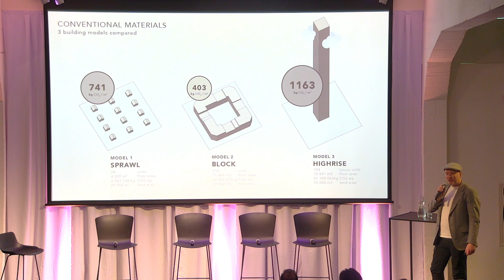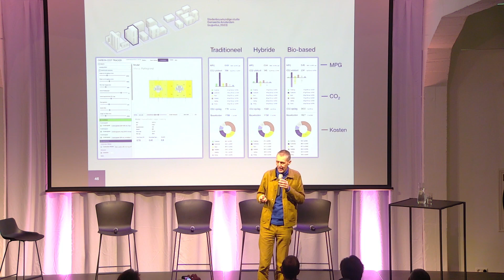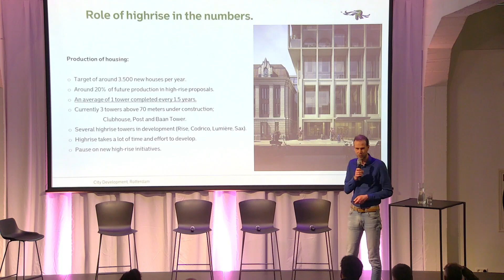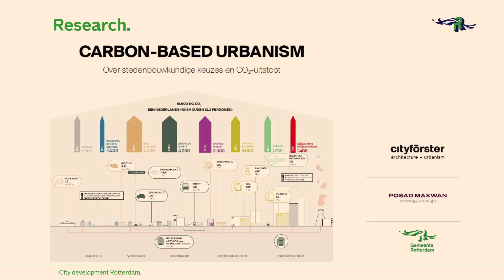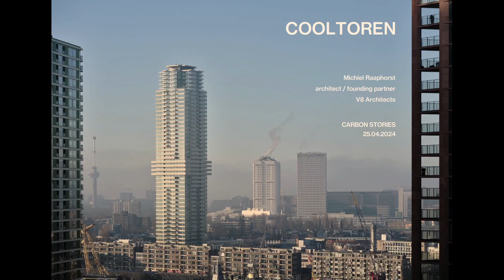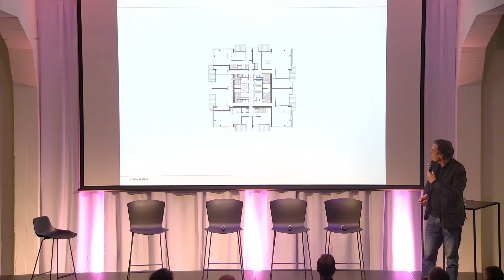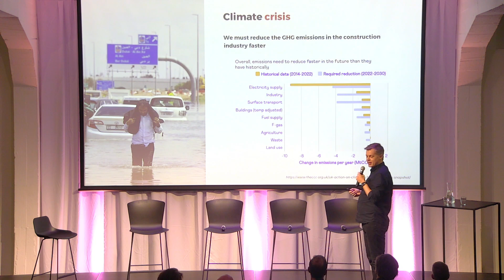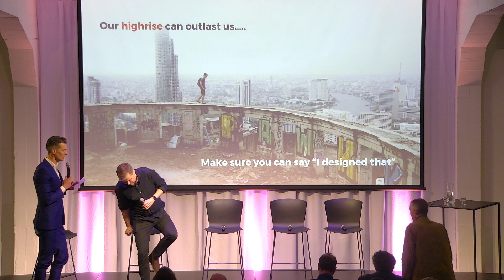Carbon Stories: Carbon Neutral High-Rise or The End of an Era? | 25.04.2024 | Keilepand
High-rise in times of fighting climate change. Is it desirable? Can it be done in a responsible manner? Is carbon neutral high-rise within the realm of possibilities? Thursday, April 25, GROUP A-CARBONLAB, International Architecture Biennale Rotterdam (IABR) and KeileCollectief organize the 9th Carbon Stories debate titled ‘Carbon Neutral High-rise or The End of an Era?’ at the Keilepand. On this evening LEVS, V8 architects, WSP and the municipality of Rotterdam will share their views on the sense and sensibilities of Carbon Neutral High-rise.